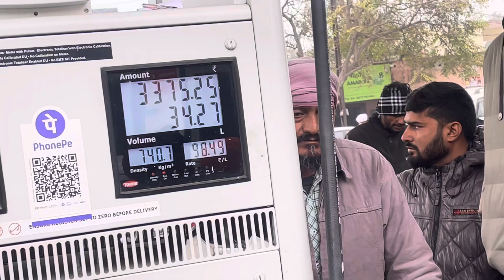37 Litre petrol pya ajj gaddi ch